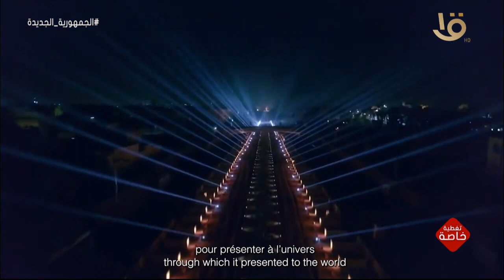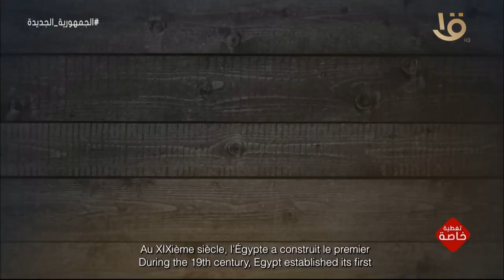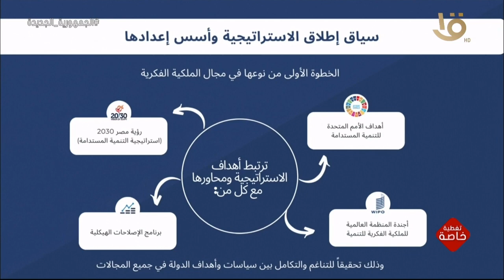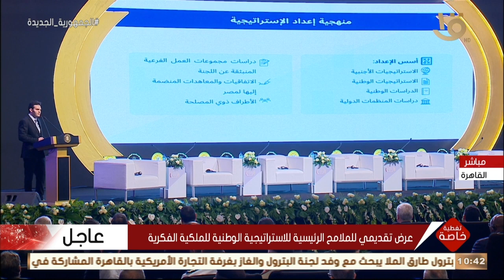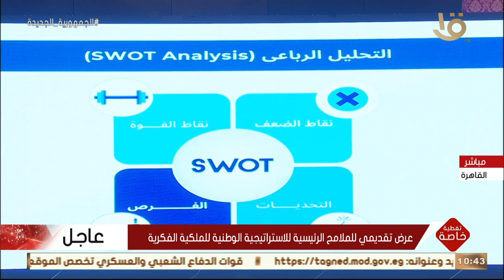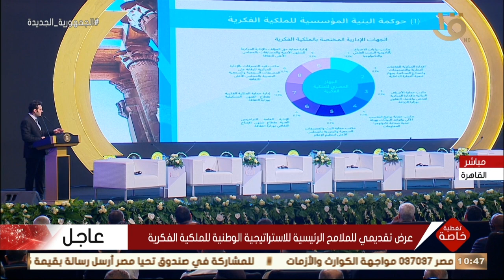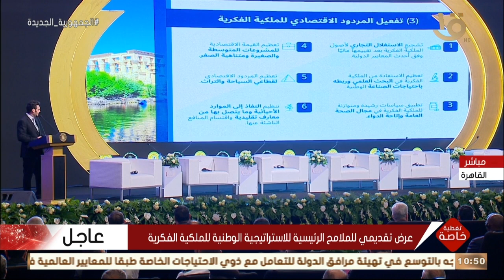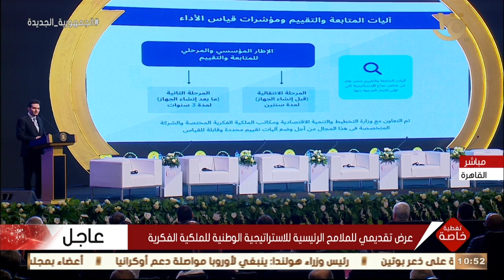تحت رعاية الرئيس السيسي.. رئيس الوزراء يشارك في احتفالية إطلاق الاستراتيجية الوطنية للملكية الفكرية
تغطية خاصة | تحت رعاية الرئيس السيسي.. رئيس الوزراء يشارك في احتفالية إطلاق الاستراتيجية الوطنية للملكية الفكرية.. كاملة 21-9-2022